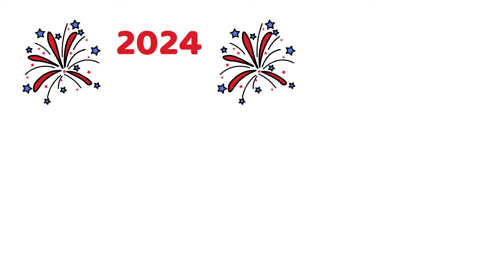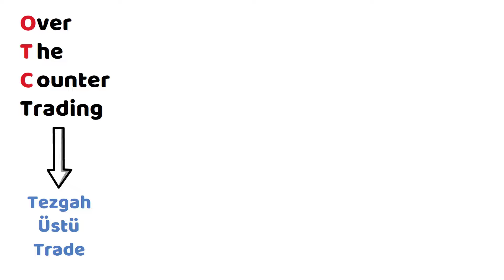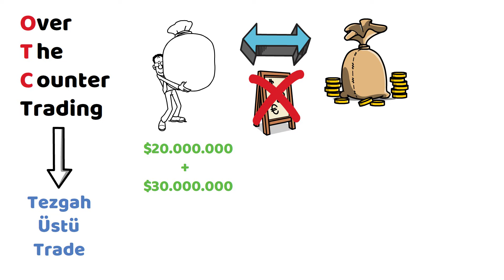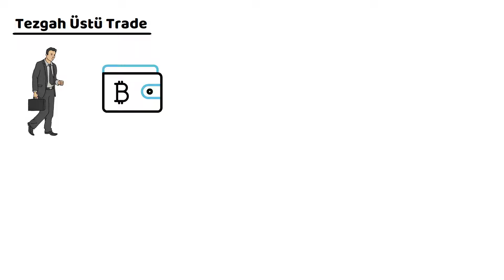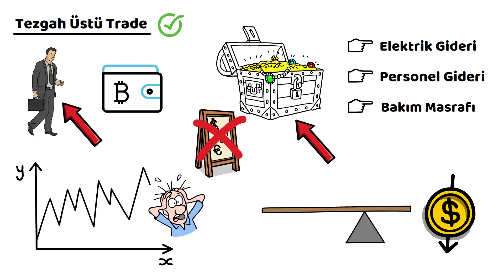Kripto Balinaları Hep Bu Yöntemi Kullanıyor!!!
Bugünkü videomuzda sadece kripto para borsaları için değil, tüm piyasalarda yüksek hacimli alış veya satış yapmak isteyen "balina" dediğimiz kişilerin tercih ettikleri tezgah üstü trade ne demektir bu konuda detaylı bilgi vereceğiz. İyi seyirler.

NOT: Kanalımızdaki içerikler tamamıyla bilgilendirme amaçlı olup hiçbir şekilde yatırım tavsiyesi içermeyecektir.